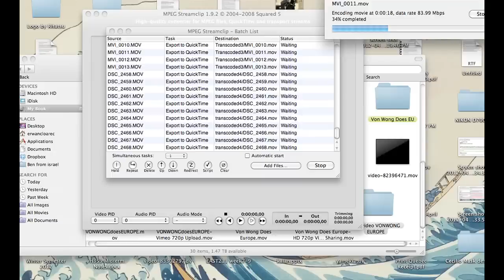This is just the beginning - Von Wong Does Europe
An update on our Von Wong does Europe tour - message to the sponsors, funders and believers !

Sorry guys for looking so tired, I think those bags under my eyes are just killin' me lol !